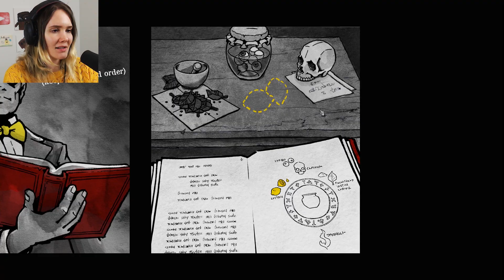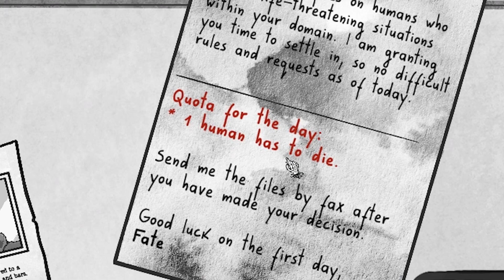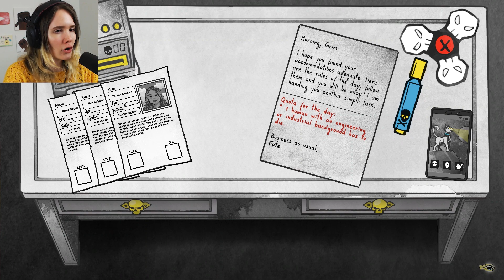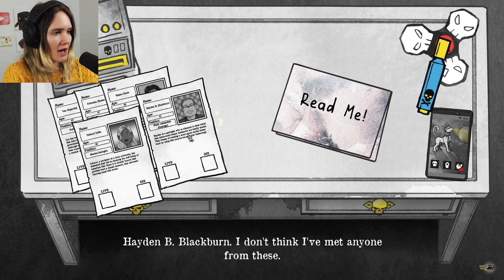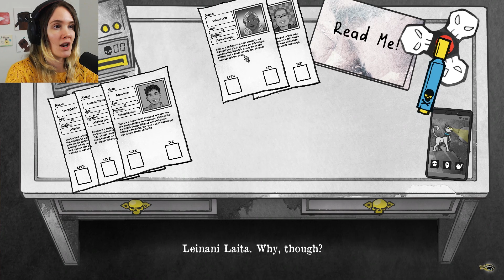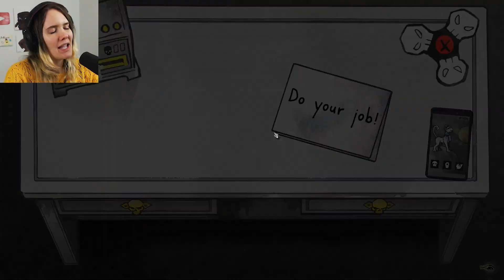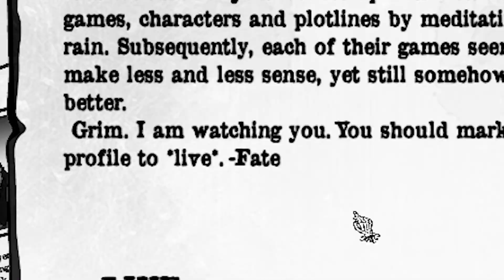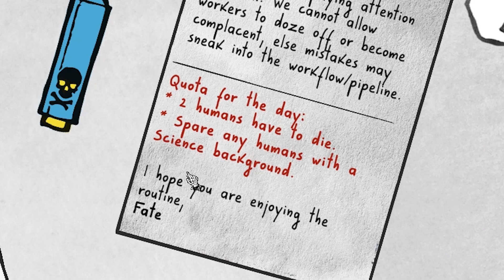Minusta tuli VIIKATEMIES... Anteeksi niille jotka TAPAN! (Death and Taxes)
Tilatkaa ja tykätkää, niin viikatemies ei tule teille kylään...
Tervetuloa katsomaan Death and Taxes pelivideo suomeksi!